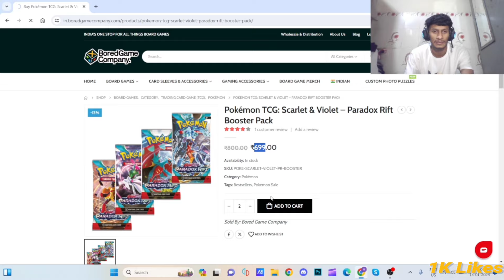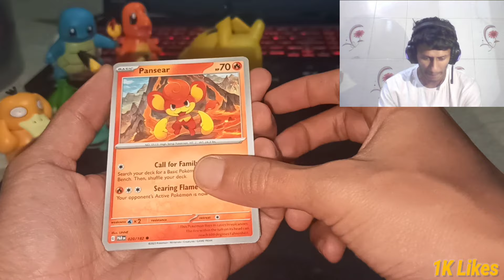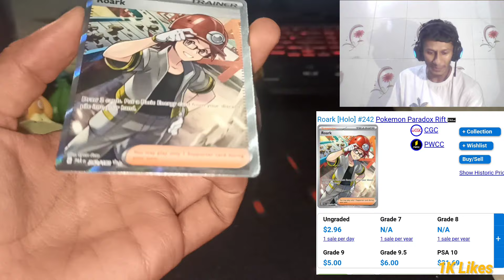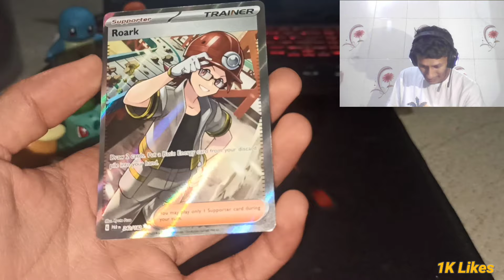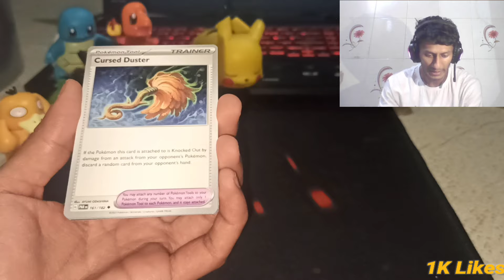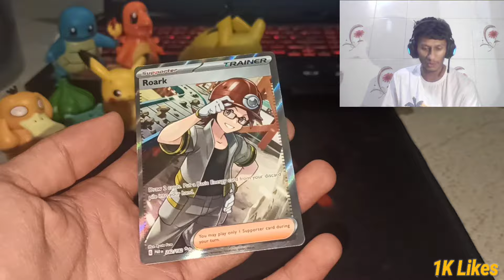Found a Rare Pokemon Card🤩 | Pokemon Cards unboxing in India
Get ready to embark on a thrilling journey as we dive into the magical world of Pokemon through the art of unboxing! 🎉 Join me, your Pokemon Card Explorer, as we unveil the mystery, excitement, and sheer joy that each booster pack holds.

Unboxing Pokemon Booster Packs In India 🤯

How to buy Real Pokemon Cards In india ???